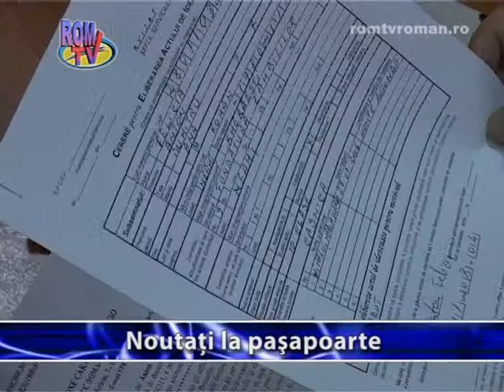Noutati la pasapoarte